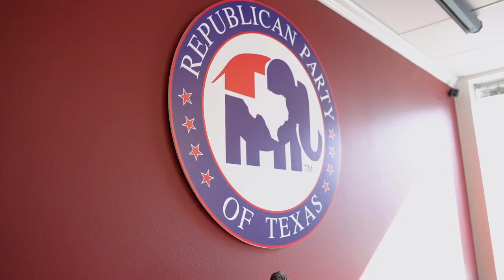Texas Gov. Greg Abbott Files Paperwork For Reelection With 6-Point Lead Over O'Rourke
In a video posted to social media Tuesday, Texas Governor Greg Abbott officially announced that he filed paperwork to run for reelection.